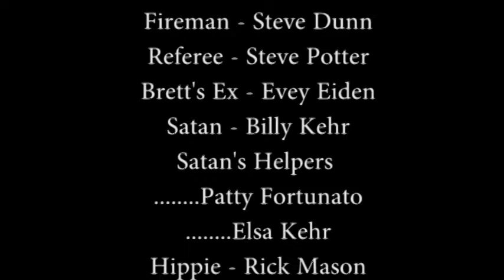Celebrity Rehab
It was Halloween 2013.    I looked at the costumes, wrote a quick script based on the characters, coached everyone on their lines and then we started filming.   Everyone was pretty wasted by the time we started to shoot but it was fun and this is the result of that effort.
My apologies go out to the actual celebrities who probably have no business being in rehab.